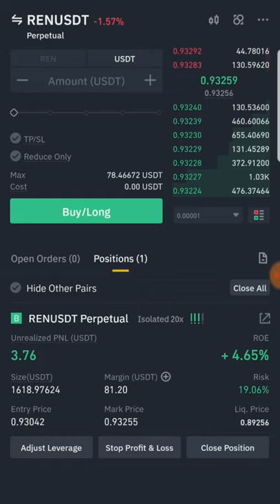I FOUND IT, THE SPACE SHUTTLE, LOL 😂 │ TRADEKOTO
📍 GIFT FOR YOU:
If you want to trade and/or invest in Binance, just sign up to one of my links below and get a 🎁 % off on your trading fees, you decide how much you'll get, and what is left is mine, alright?: 😊

📍 SEND GIFT FOR ME:
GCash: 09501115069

Salamat 🙏🏼❤️❤️❤️

Crypto Tip Here (Network):
 ▪️ BTC │ USDT │ BUSD │ ETH │ BNB │ XRP │ SPL │ AXS:
(Binance Smart Chain; BEP20): 0x93ef4c50ffedae327a8db31943547b6ba17db161

(Other Network/Memo):
 ▪️ ETH (Ethereum; ERC20): 0x93ef4c50ffedae327a8db31943547b6ba17db161
 ▪️ BNB (Binance Chain; BEP2): bnb136ns6lfw4zs5hg4n85vdthaad7hq5m4gtkgf23 (Memo: 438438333)
 ▪️ XRP (Ripple): rEb8TK3gBgk5auZkwc6sHnwrGVJH8DuaLh (Memo: 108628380)